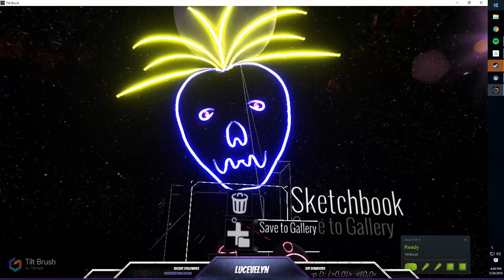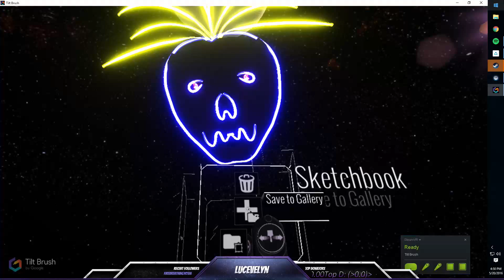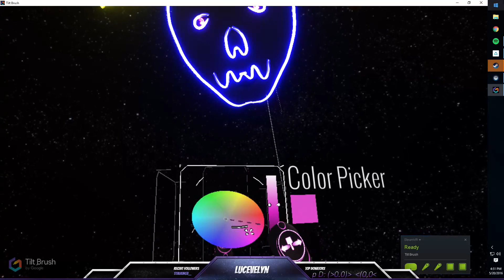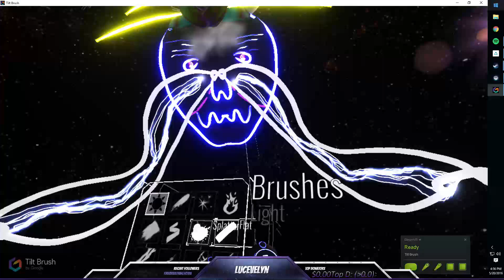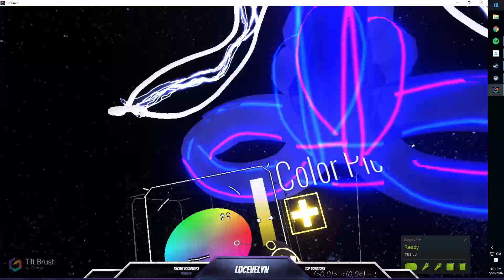420 VR Shaman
I made a dude!